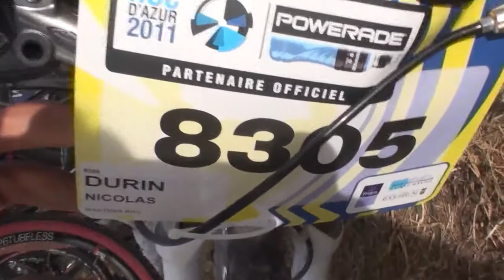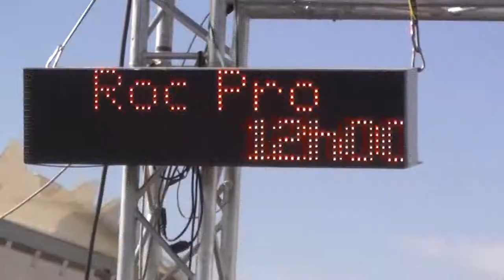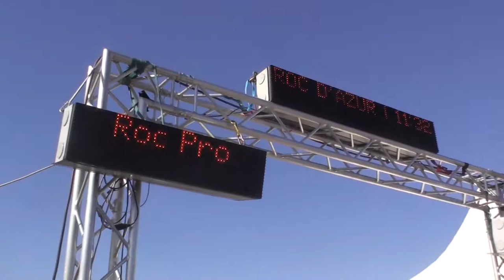5 - ROC D'AZUR 2011 - Masters Roc start en Pro Roc net voor de start - fons-mtb.be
Masters Roc start en Pro Roc net voor de start